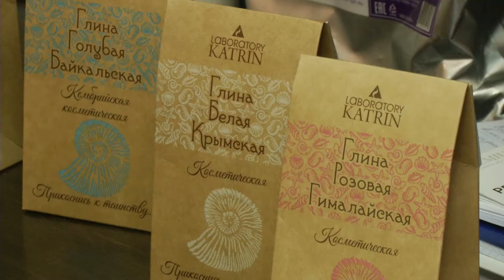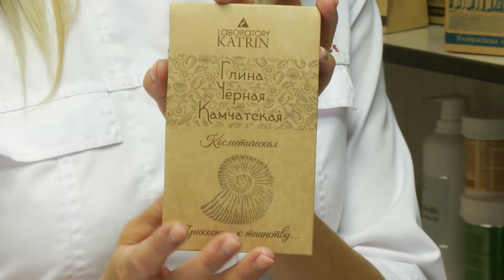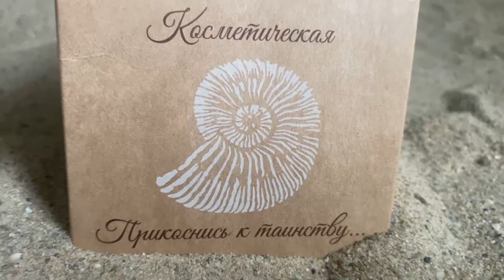Предпочитаете натуральное?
тогда вам нужна глина, желательно в формате порошка - так она лучше хранится. А что с ней делать, в нашем видео рассказывает косметолог -эстетист Мария Ушакова на примере продукции Katrin Laboratory